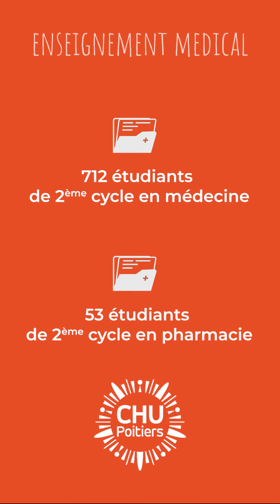Enseignement médical | ON BOSSE ENSEMBLE ? #6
Le Dr Franck Florentin est praticien hospitalier et chef du service d'odontologie du CHU de Poitiers.
Il nous parle de son implication dans l'enseignement médical et de l'importance des échanges entre étudiants et praticiens.

L'enseignement médical au CHU de Poitiers c'est :
📌 712 étudiants de 2e cycle en médecine
📌 53 étudiants de 2e cycle en pharmacie
📌 16 étudiants de 2e cycle en odontologie
📌 51 étudiants de 2e cycle en maïeutique